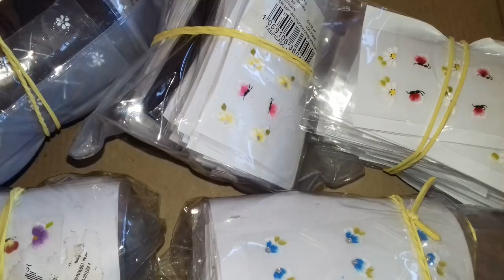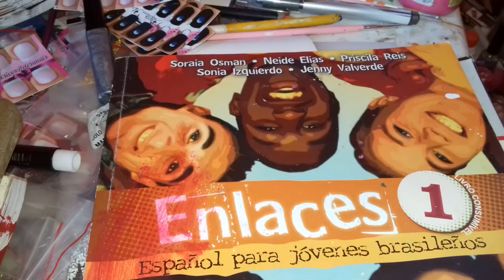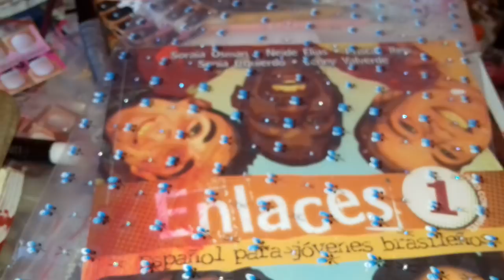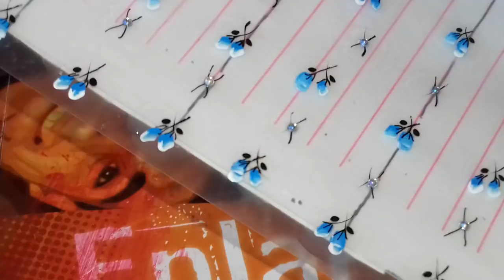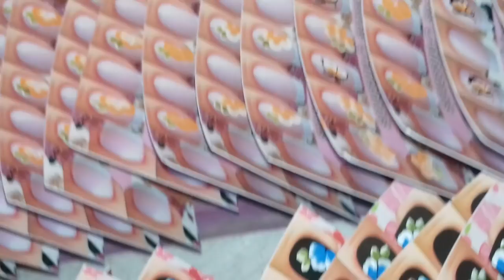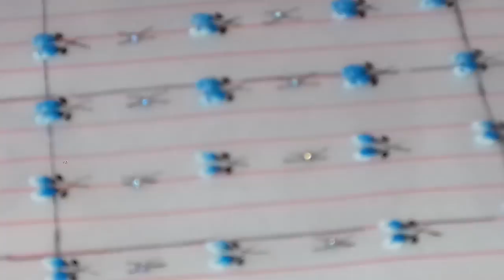Quarta edição da maratona mil- 850 cartelas prontas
Compras pelo zap 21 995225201